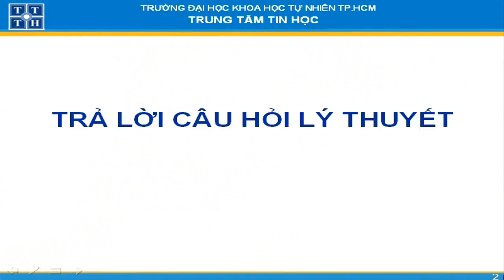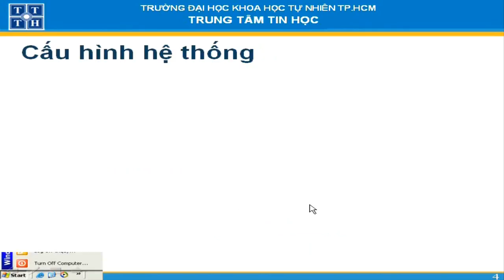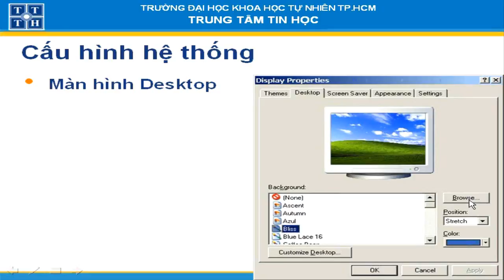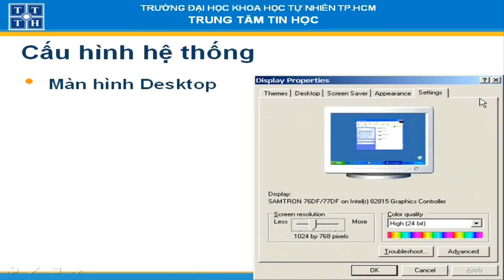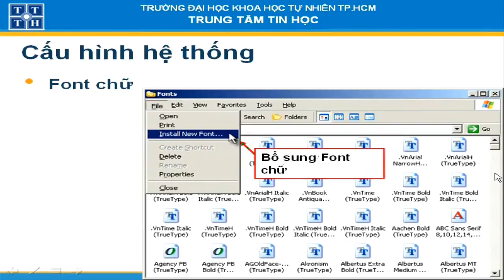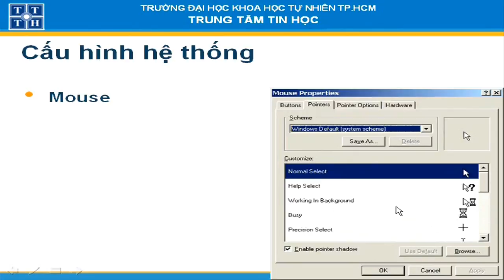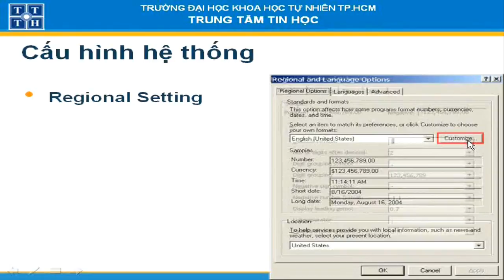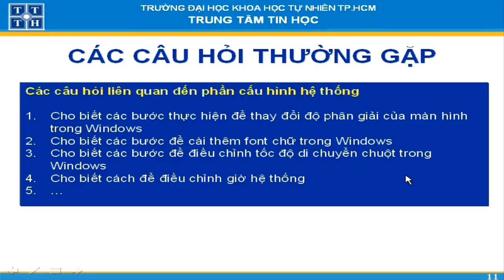CCQG A Tin hoc P1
Ôn tập và thi CCQG Tin học A phần 1